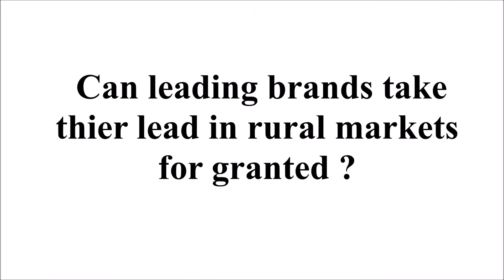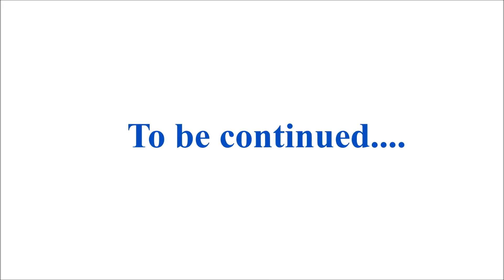Vipanan Filmankan Part 3 PGA